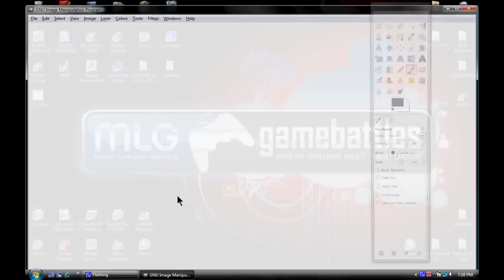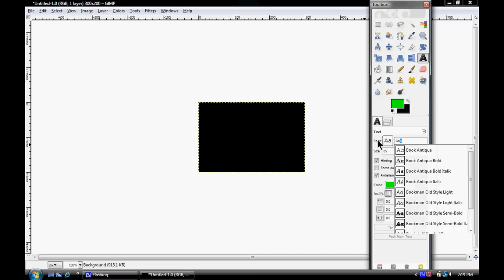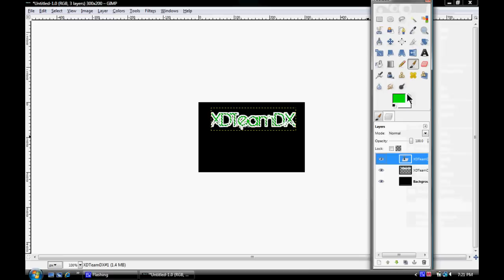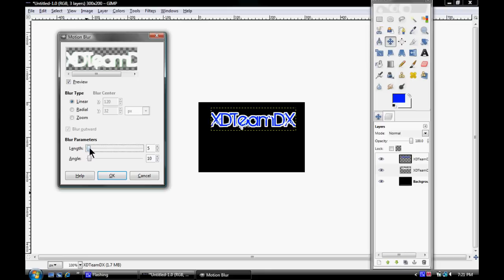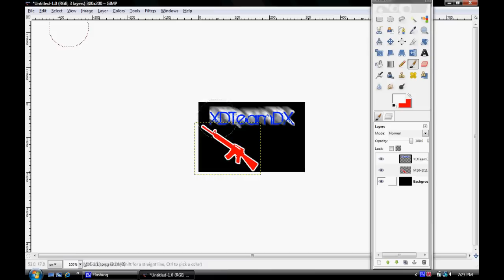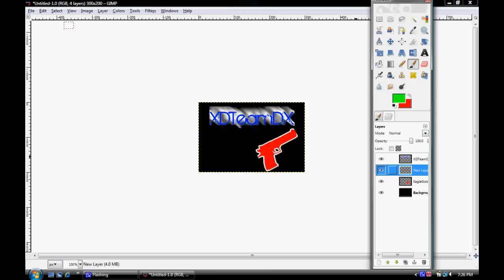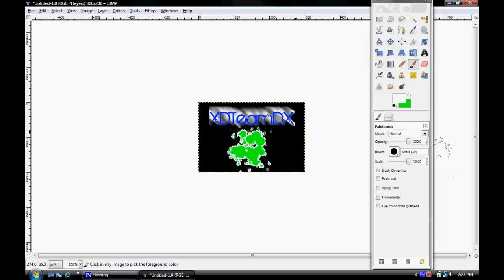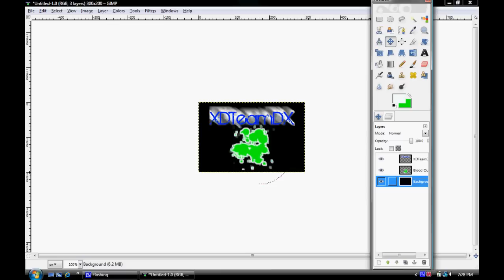GIMP tutorial: Outline Renders, Brushes and Text.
Hey guys i apologize for not being on in soo long but I have recently started school and as we all know its hard to keep track of everything during the first week but heres a tutorial that i have never seen on youtube for GIMP 2.6

If you dont understand something i do in this video check out my first called "Introduction,"

I found them! Here are CALL OF DUTY 4 Guns,Nades, etc. Rendered for you

UPDATE! The guns were taken down from the site but ill give them to you on AIM. PM me for my username.

okay guys enjoy and if you have something specific you would like me to do a tutorial on PM or a personal problem AIM me.